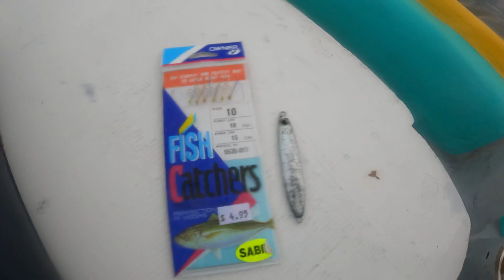Pesca de Marlin Rayado con Macarela viva. Y lo liberamos nadando con el.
Serie de pesca Baja California Sur, cada experiencia cuenta.

La pesca es una disciplina que puedes adoptar como HOBIE.  No importa el tamaño del pez que captures lo importante es la conexión que te da esta actividad con la naturaleza.

Pescar un Marlin Rayado con Carnada Viva es una experiencia única, y más si tu mismo comienzas agarrando tu propia carnada, por que hasta agarrar carnada es divertido.

Con el simple hecho de agarrar carnada ya empieza la adrenalina a invadir tu cuerpo.

Espero disfruten de esta pesca 🎣 en Mexico 🇲🇽, Baja California Sur, Bahia Magdalena.